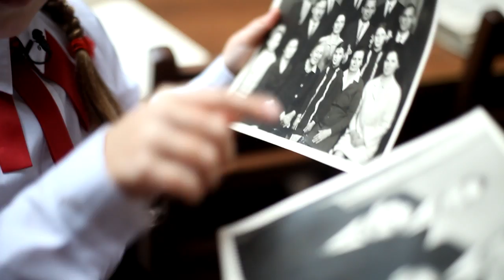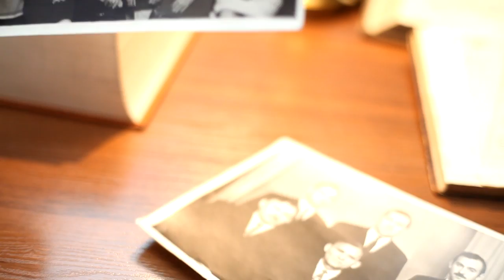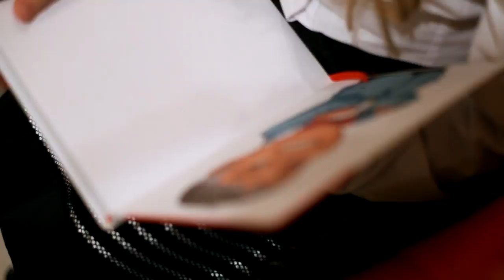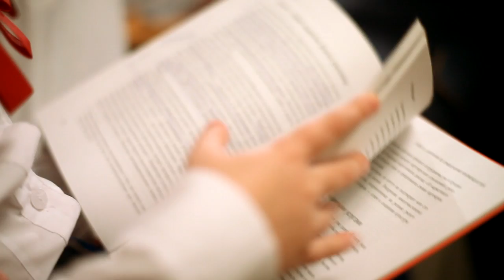Родинне дерево Діанки - Діана В'язовченко (сюжет до програми ТЕМА: Родинне дерево)